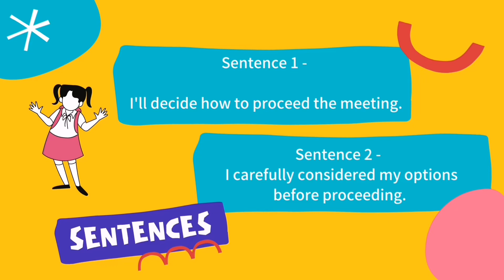Learn a word a day - PROCEED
👩‍🏫 Let's take a look at this word and its meaning.
🎤 Narrated by: Balqis Izzati, 5K
🏫 SABK MEDI, Kg. Gajah, Perak